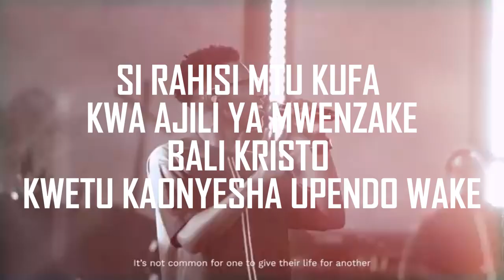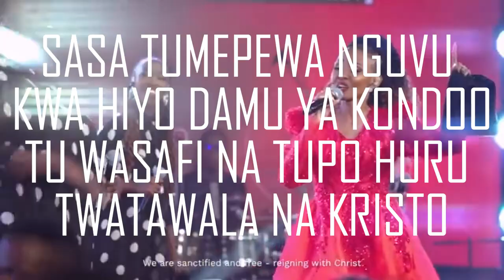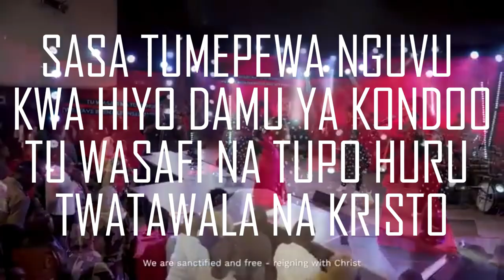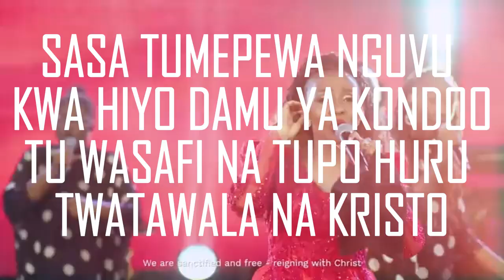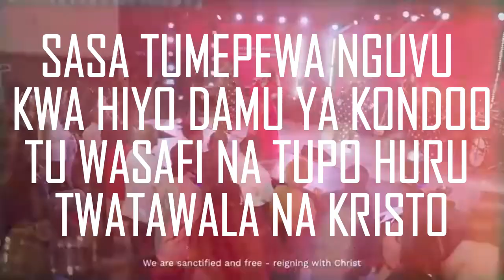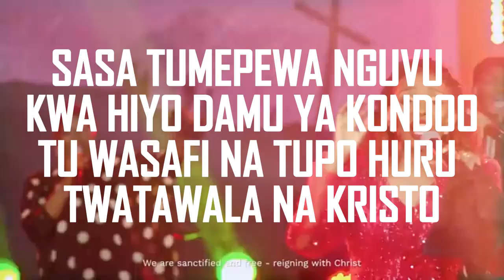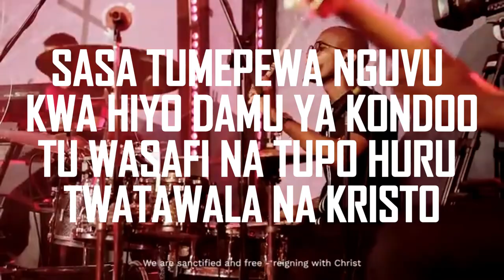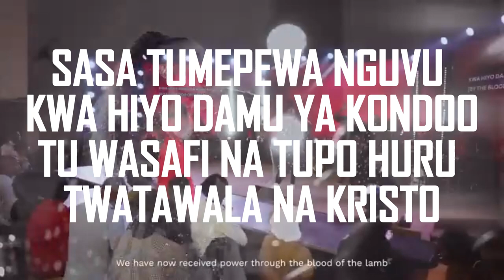DAMU SASA TUMEPEWA, LYRICS BY JOSI_LYRICS